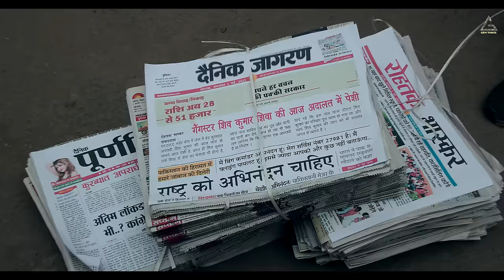DJ Wale Babu (Official Trailer) : Gulzaar Chhaniwala | Mahi Gaur | Movies 2022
Guru Productions Proudly Presents the Haryanvi Movie "DJ WALE BABU" Directed By Mandeep Benipal.

Gem Tunes Haryanvi & Rao Inderjeet Singh Presents the official trailer of upcoming Haryanvi movie "DJ WALE BABU" Releasing Worldwide in Theatre’s on 14th October 2022.

The film is set to release worldwide on 14th October 2022 in cinemas near you !

Movies Credits :

Title : DJ WALE BABU
Starring : Gulzaar Chhaniwala, Mahi Gaur, Mukesh Tiwari, Balwinder Bullet, Ashish Duggal, Ashish Nehra, Harjeet Walia, Joginder Kundu, Aatish Vashisht, Urmila Kaushik, Kushika Gupta, Vaibhav Mehndiratta
Produced by : Guru Productions
Project Head : Ajayvir Singh
Story /Screenplay/Dialogues : Raju Verma
Singer/Lyrics/Composer : Gulzaar Chhaniwala
Concept : Raju Verma & Gulzaar Chhaniwala
Dop : Vikas Sinha
Film Editor : Omkar Nath Bhakhri
Additional Dialogues/Associate Director : Gourav Kr Bargota
Associate Editor : B.rampal
Action Director : K Ganesh
Art Director : Vijay Giri
Choreography : Ritchie Burton
Costume Designer : Supreet Cheema
Executive Producer : Lovejot Sidhu
Post Production Supervisor : Rajveer Singh
Chief Ad : Harman Sarpanch
Make Up : Anthea Arshad
Line Production : Lovejot Sidhu Productions & Romy Bamra
Post Production : Master Prime Studio
Mix/master : DJ Narender
Colorist : Sandy
VFX : Magic Keys
Visual Promotions : Frame Cut Studioz
Poster : Hungryman Designs